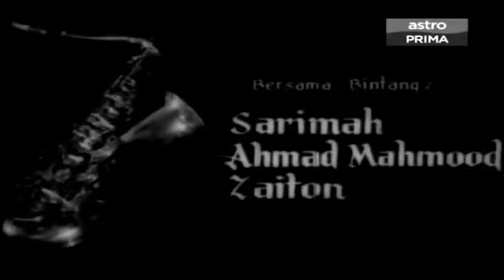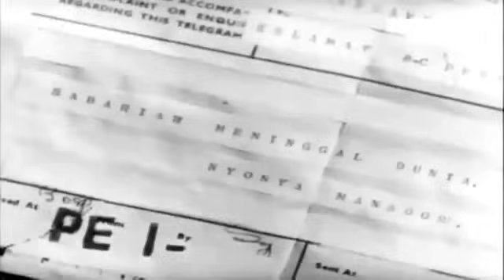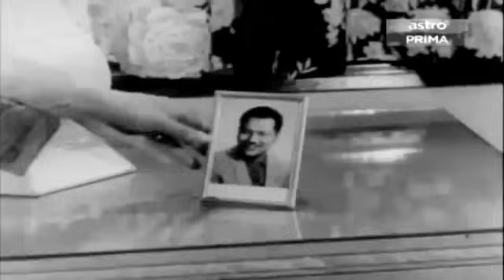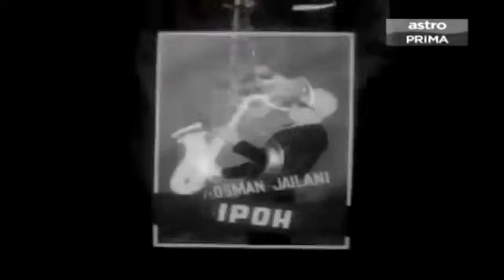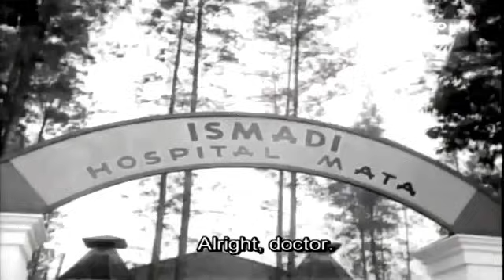P Ramlee Ibu Mertuaku 1962